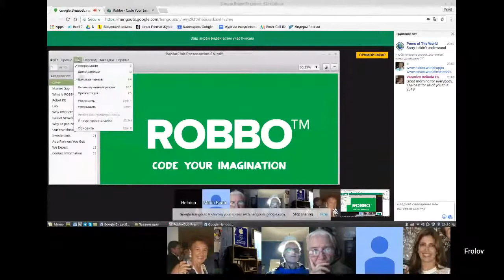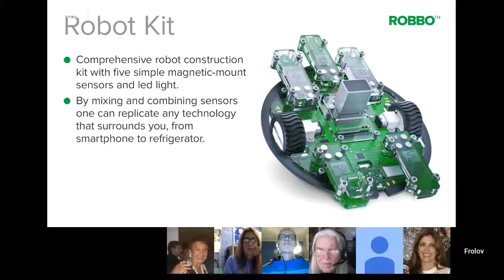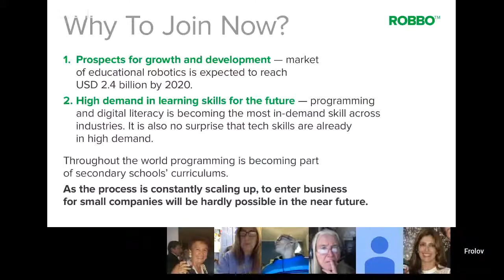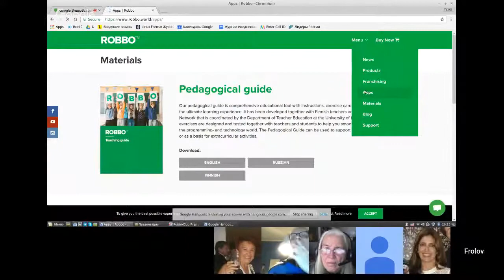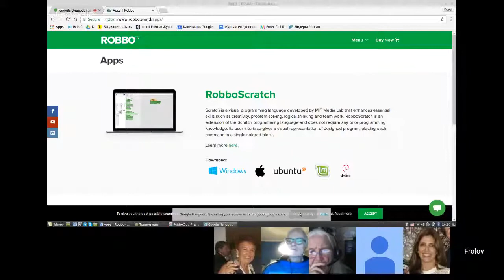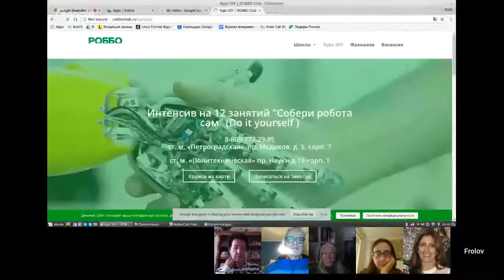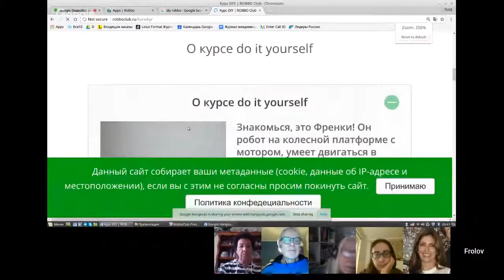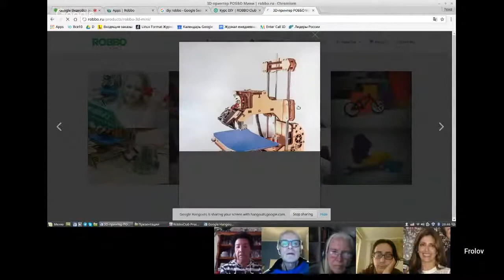Robbo Club Network : Pavel Frolov online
Webinar:  Robbo Club Network : Pavel Frolov online #15 Jan 12, 2018

ROBBO™ is an educational set for creating smart devices.

: Want to include robotics in your study center's curriculum? ROBBO offers a complete solution for the implementation of the «Robotics, Coding and 3D Printing» classes in your educational institution.

: Fun online learning for children of ages 8–15 from anywhere in the world.
International School of Robotics and Open Programming ROBBO Club online.

: Start a robotics club. Join the franchise of ROBBO robotics classes and make money on what you love!